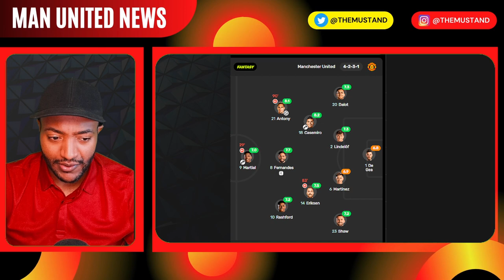Everton vs Manchester United 1-2 | RESPECT THE GOAT | KingGamer’s Fan View!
everton vs. Man United post match, highlights, everton 1 Man United 2 Match reaction & Highlights 2022 Ten hag's post match, Everton 1-2 Manchester United | Match Review

everton vs. Manchester United predicted lineups

Everton possible starting lineup:
Pickford; Coleman, Coady, Tarkowski, Mykolenko; Onana, Gueye, Iwobi; Gordon, Maupay, Gray

Manchester United possible starting lineup:
De Gea; Dalot, Varane, Martinez, Shaw; McTominay, Eriksen; Antony, Fernandes, Rashford; Martial

How to watch and odds
Date: Sunday, Oct. 9 | Time: 2 p.m. ET
Location: Goodison Park -- Liverpool
TV: USA  | Live stream: fuboTV (try for free)
Watch in Canada: fubo Sports Network Canada
Odds: Everton +255; Draw +260; Manchester United +104  (via Caesars Sportsbook)
Cristiano Ronaldo made history as Manchester United made amends at Goodison Park. The veteran forward became the first player to score 700 goals at club level as he helped Erik ten Hag’s team erase the misery of their mauling by Manchester City with an impressive away win at Everton.